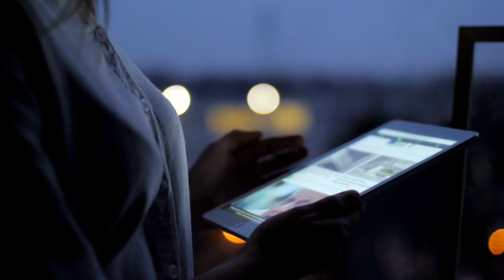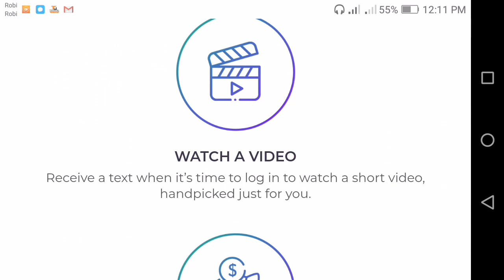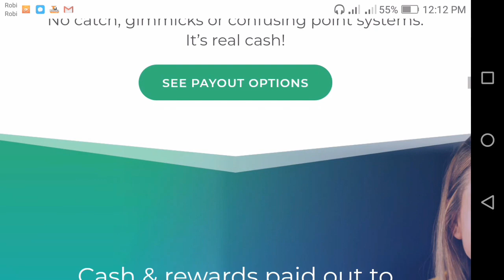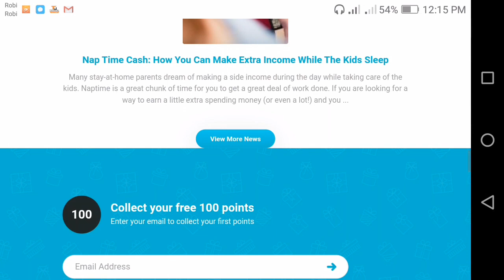Earn $100 by Watching Videos For FREE NEW Adwallet | iRazoo | Best income Site BD | Two point Tech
Earn $100 by Watching Videos For FREE [NEW] Adwallet | iRazoo | Best income Site BD.

Hey What's up Guys lt's Me Two Point Tech and Welcome Back To Brand New Video Bangla Today | Will Show You